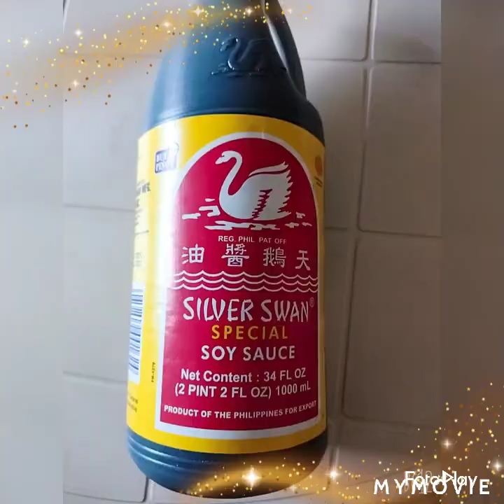Yummy Beef Brocolli by Ms. Maricar Soriano